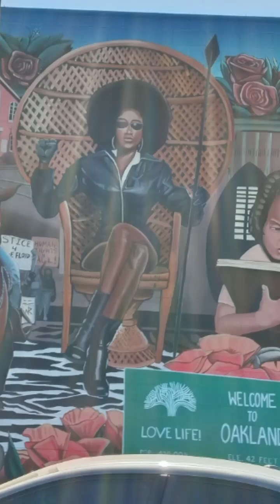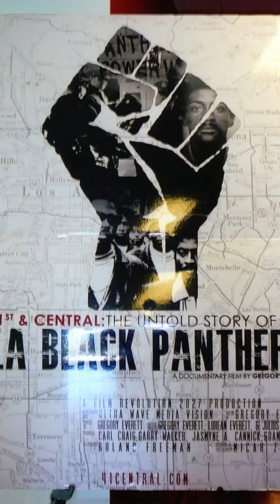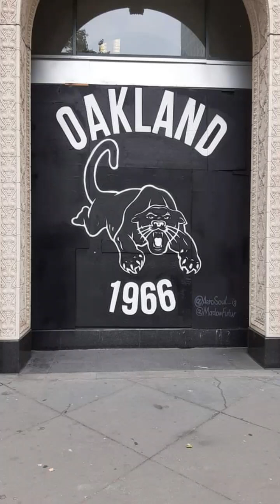Black Panther Party Reflection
In this Video BadNewsBrown Reflects on the Legacy of The Black Panther Party for Self Defense. Reflecting on what they truly stood for, the Impact they had, How They Appealed to People of All Groups etc.